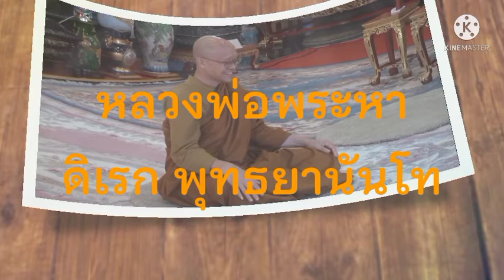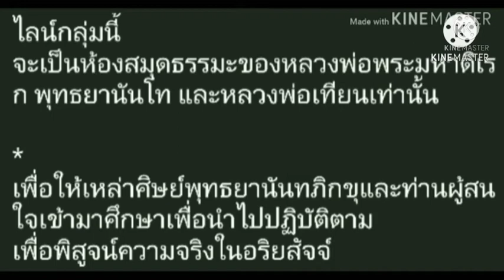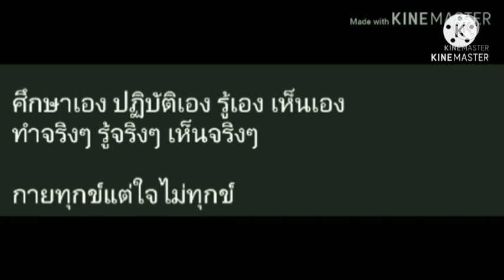จิตตานุปัสสนาสติแบบเคลื่อนไหว